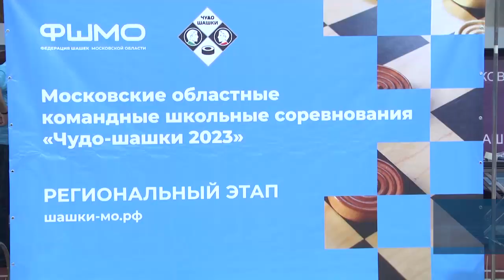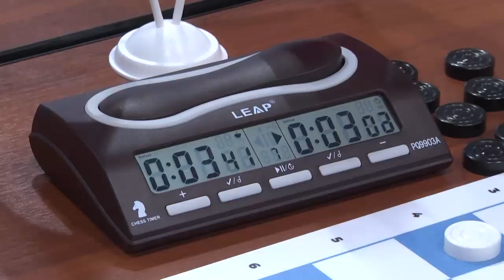Команда школы №12 имени В. Чкалова победила в областном турнире «Чудо-шашки»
В УСК «Подмосковье» состоялся областной финал по русским шашкам среди школьных команд Всероссийского турнира «Чудо-шашки», который проводится в нашей стране на протяжении более полувека – начиная с 1966-го года.